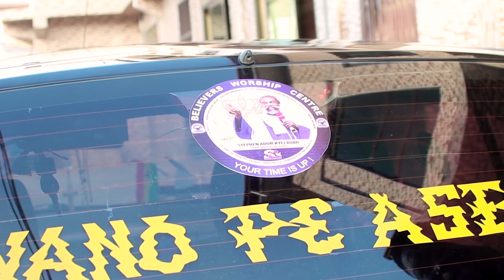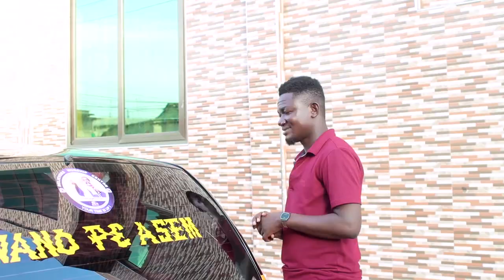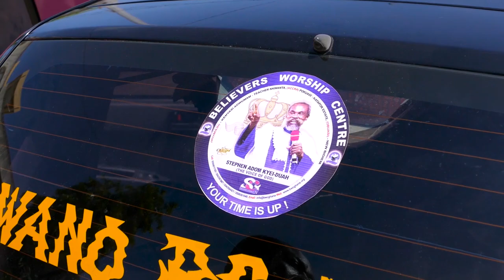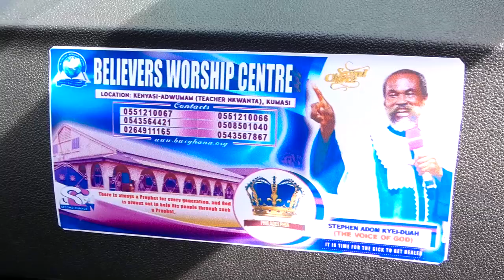PEOPLE OF THE MIND (TV SERIES) | Stephen Adom Kyei-Duah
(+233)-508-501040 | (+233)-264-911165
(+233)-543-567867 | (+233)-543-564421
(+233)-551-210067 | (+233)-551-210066